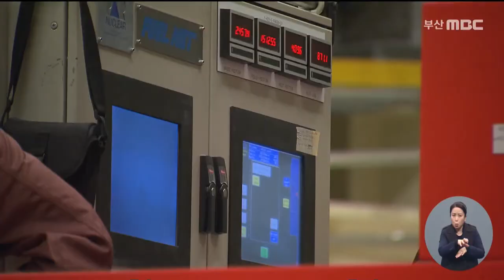"부산이 핵폐기장?" 사용후핵연료 임시저장소 합법 논란 (2021-11-22,월/뉴스데스크/부산MBC)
▶ 고농도 방사성폐기물인 사용후 핵연료는 그 독성을 잃기까지 무려 20만 년이 걸립니다. 완전한 격리만이 해결책이지만 지금은 발전소 내 수조에 보관돼 있는데요. 사용후 핵연료의 발전소 내 임시저장시설 설치가 법제화됐는데, 지금 상황에서 영구저장소를 대체하는 것 아니냐는 우려가 나오고 있습니다.